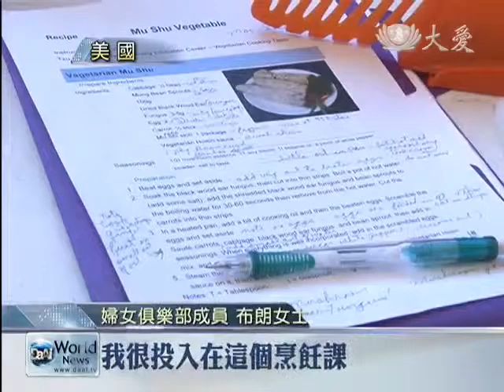推廣環保素食 婦女俱樂部烹飪課 (2013.08.02)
慈濟美國總會的社教課，開辦心素食儀，教民眾做素料理。這堂課起因於兩年前的一場活動，與「聖諦瑪斯婦女俱樂部」結緣，俱樂部的一位成員對慈濟推廣環保素食的理念認同，於是在經過多時的安排、連繫，深入社區，讓民眾了解，才終於開辦。特別的是過去社教課常常是用中文，因為學員多半是華人，而這次是英文班，因為本土民眾更多了。(7/27)

慈濟美國總會社教課，學素料理還體驗異國文化。這天教的是酸辣湯、道地的中華美食。

婦女俱樂部成員 布朗女士：「我很投入在這個烹飪課，很感謝有這樣的機會，就算有些學員不太會說英文，沒關係我們有翻譯，所以我們可以了解課堂教的。」

慈濟志工 葛濟捨：「因為環保素食救地球，而且又能夠養生，對大家都很好，所以他們(婦女俱樂部)就很感興趣，當然也經過了一些安排還有連繫，終於成就了，我看到非常的歡喜。」

還有學員帶男朋友一起來，增進感情還要聊表孝心。

學員 盧慧嘉：「尤其是我媽，已經給我煮了二十多年的菜，應該差不多換我幫她煮一下，然後我就跟我男朋友一起來，因為就可以一起做一些活動，也可以一起學一些做菜的東西，不是出去花錢看電影。」

透過烹飪課，志工也讓大家了解到地球暖化、災難頻傳，吃素對環保、對自己的身心健康。

真善美志工 劉貴英 葉晉宏 洛杉磯報導
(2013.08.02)